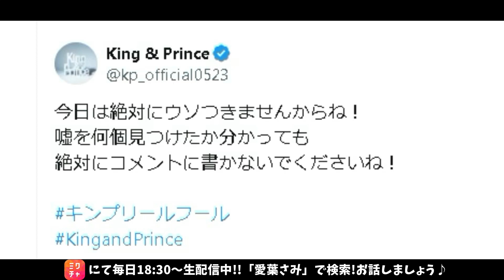【キンプリ最新情報】公式HPにエイプリルフールの仕掛けが！｜2024年4月2日(火)King & Prince👑TV出演＆雑誌掲載情報まとめ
【追加情報】
・厨房のありすBlu-ray

・週刊TVガイド 2024年2月23日号
永瀬廉 掲載

厨房のありす ありすのお勝手エプロン

※エル・ジャポン購入は下記から↓
・Amazon

👑BGM👑
◆ギター/ベース➡中ちゃん

坂上賢時

２５歳の時に「The Back Beat」に加入し、プロデビュー。都内のダンスホールを中心に、様々な現場を経験。２９歳の時にフリーになり、ラッキー池田、T-PISTONZ（アニメ「イナズマイレブン」の主題歌「マジで感謝！」のプロモーションビデオ撮影等）、「想い出がいっぱい」で有名な元H2Oの中沢けんじ等と共演。

柴田健太

◆ Filmora様